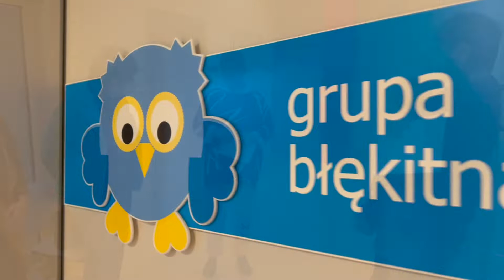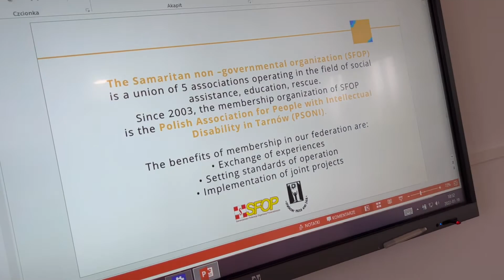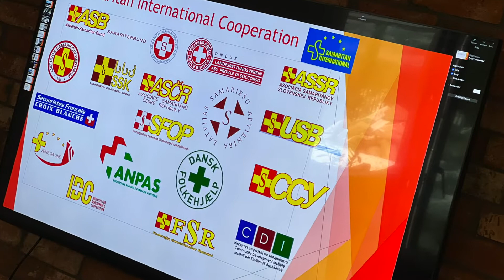TECS Project meeting in Poland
ASSR is part of the TECS project (Training and Education in Care and Social Services). We had another meeting in Krakow and surrounding. Thanks to SFOP - Samarytańska Federacja Organizacji Pozarządowych w Zakliczynie for a great meeting with a lot of inspirations and knowledge.